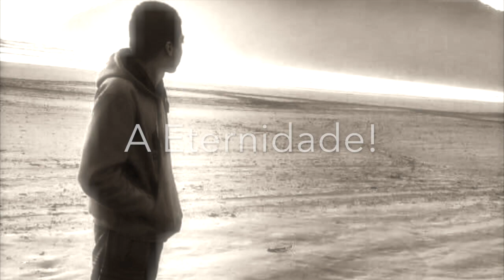Foque a Eternidade! - Pedrada na mente (Danillow Souza / Guto Câmara)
“Uma meta… Foque a Eternidade!”
-Pedrada na Mente-
Compositor : Danillow Souza
Interpretes : Danillow Souza / Guto Câmara
Instrumental : Guto Câmara
Produção Musical : Guto Câmara
Técnico de Som : Guto Câmara

Sim, sabemos que estamos de passagem, e por que não deixar em nossa passagem uma boa lembrança?
Mais que um verso, mais que um sentimento, uma dedicação e homenagem, uma eternidade.
Carlos Eduardo (kako), Esteja sempre entre nós!

LETRA :
Conquistas e atitudes estão,
Aliados ao esforço a e vontade
Eu Abuso da minha confiança
Igual um desfibrilador
Revivendo as esperanças
Um terço no chão
Uma reza e uma oração
Um choro de felicidade
E hoje seremos mais fortes que ontem
E hoje seremos mais fortes!
Não Vim pra te atingir
E nem pra dar sermão
Se a queda é gigante
Minhas lágrimas pesam
E eu refaço meu semblante
Treinei meus joelhos
Pro peso da vida
E meu peito
Pra dor da negação
Paga pra ver
Minha vida e mil sofrimentos
Estou derrotado?
Não!!! Não!!!

Mesmo no fundo do poço
Há braços pra subir
A vida é muito curta
Foque sua eternidade
Vai ter luta
Se o assunto é ser feliz
Se o assunto é ser!

Virtude é fechar os punhos irmão
Como um sinal de resistência!
Na cara a coragem
Loucura é bobagem
Pra quem tem a fé,
Na mente e no coração.
Terço no chão
A perda de um irmão
E Uma onda
Salgada Igual minhas lágrimas
Hoje seremos mais fortes que ontem
Hoje seremos muito mais
Difícil é desistir
Pra quem faz do amor
Uma extensão
A vida é composta
De Atitude, Conquistas e Superação
E sem olhar pra trás
Um passo à frente
É pra quem faz!

a vida é tão curta
Foque sua eternidade
Vai ter luta